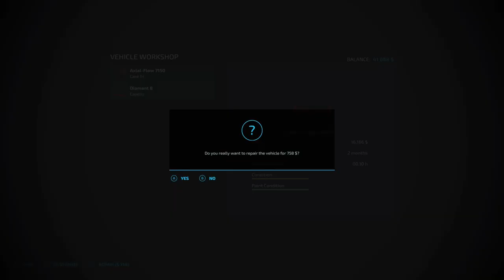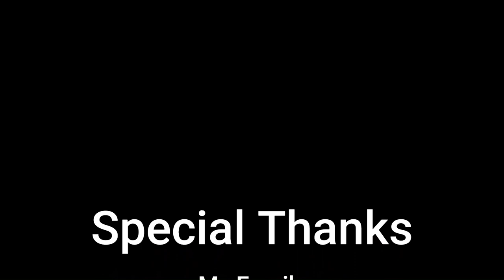Let's Play | White Farm | 08 | The Great Corn Harvest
Start by fixing up the cow pen then move on to the corn harvest.  Then get the field prepped for the next season.   Discuss what the plan for November is, and how we will rotate our fields.

Talk about the Farm's needs equipment wise and also decide to buy some more cows.